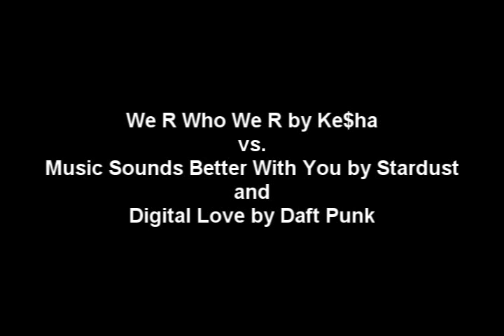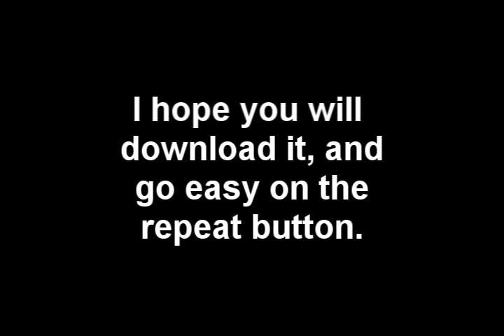Live From Home (2010) Is Out!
My Live From Home (2010) is out now! The Soundcloud download is here: